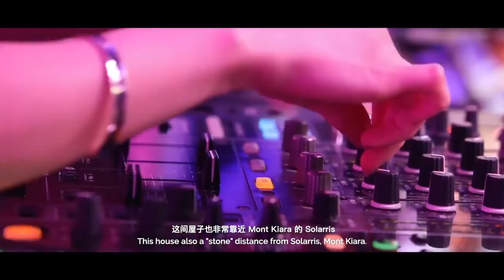Mesra Terrace - Property Video Rockstar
Looking to live in Paris from Malaysia?

In this video we'll go through a beautiful place located at the outskrits of Mont Kiara. For more information about the property contact our Property Video Rockstar @ 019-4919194